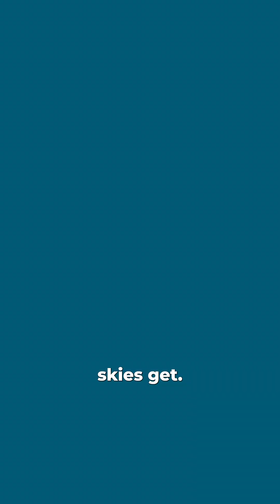Right of Way Rules in Aviation Explained | How Aircraft Avoid Mid-Air Collisions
Many people think the sky is chaotic.
In reality, aviation follows stricter rules than road traffic.

Every aircraft in the sky follows Right-of-Way rules designed to prevent confusion, conflict, and collisions — even in busy airspace.

In this video, we break down how pilots decide who goes first in the air, in simple, practical terms.

✈️ Key Right-of-Way Rules Explained

1️⃣ Head-On Situation
When two aircraft approach each other head-on, both pilots turn RIGHT.
No hesitation. No discussion. This rule is universal.

2️⃣ Converging Aircraft (Same Altitude)
If two aircraft are converging: • The aircraft on the LEFT gives way
• The aircraft on the RIGHT has priority

3️⃣ Overtaking Rule
The aircraft coming from behind must: • give way
• pass well clear
• usually pass on the right

The aircraft being overtaken has priority.

4️⃣ Landing Priority
• Aircraft on final approach have right-of-way
• Among them, the lower aircraft has priority
• Cutting ahead is strictly prohibited

5️⃣ Special Category Rule
Powered aircraft must always give way to: • gliders
• airships
• balloons

🚨 Most Important Rule
Any aircraft in distress has absolute right-of-way over everyone.

🧠 Why These Rules Matter

Aviation safety doesn’t depend on eyesight or luck.
It depends on: ✔ discipline
✔ standard procedures
✔ pilot awareness
✔ real-time decision making

That’s why aviation remains one of the safest modes of transport in the world.

🎓 Training Philosophy at Top Crew Aviation

At Top Crew Aviation, we don’t teach rules for memorisation.
We teach: • how pilots think
• why rules exist
• how decisions are made in real airspace
• how safety is maintained under pressure

Because when the sky gets busy, knowledge keeps it calm.

📍 Top Crew Aviation – India’s No.1 Pilot Training Institute
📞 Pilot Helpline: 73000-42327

🔥 We don’t follow flight paths — we create them.